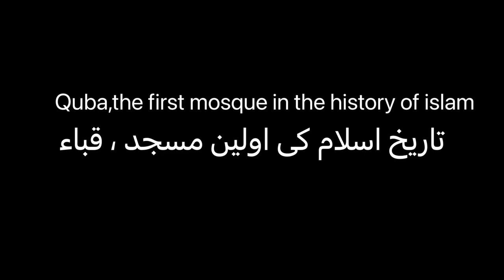مسجد قبا مدینہ#Quba, the first mosque❤️🥰 in the history of Islam | masjid quba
Quba, the first mosque in the history of Islam#beautiful تاریخ اسلام کی اولین مسجد ، قباء

beautiful masjid Quba Madina Munawara
masjid Quba
Masjid Quba The first mosque in the history of Islam
first masjid in Islam

اسلام کی پہلی مسجد
مسجد قبا مدینہ
مسجد قباء
About Masjid Quba 👇